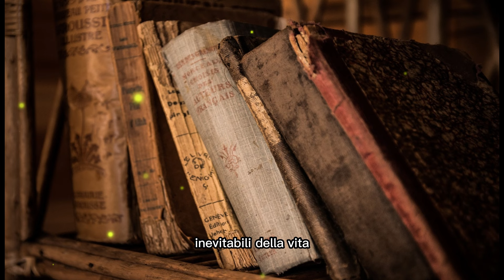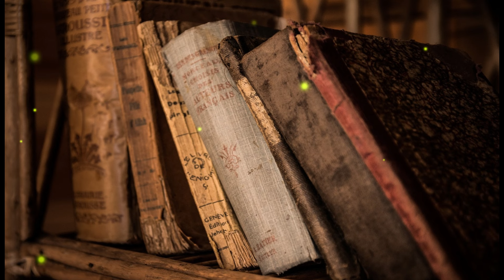10 ABITUDINI CHE TI RENDONO DEBOLE! | ELIMINA QUESTE OGGI | STOICISMO!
10 ABITUDINI CHE TI RENDONO DEBOLE! | ELIMINA QUESTE OGGI | STOICISMO!

In questo video, esploreremo 10 abitudini che ti rendono debole e come liberartene immediatamente! Scoprirai come queste abitudini quotidiane possono minare la tua forza interiore e il tuo benessere. Attraverso i principi dello stoicismo, ti guideremo passo dopo passo per identificare e rimuovere questi comportamenti tossici dalla tua vita. Preparati a rafforzare la tua mente e il tuo spirito, imparando a vivere secondo i tuoi valori e a raggiungere il tuo pieno potenziale. Non perdere l'opportunità di trasformare la tua vita—inizia oggi stesso!